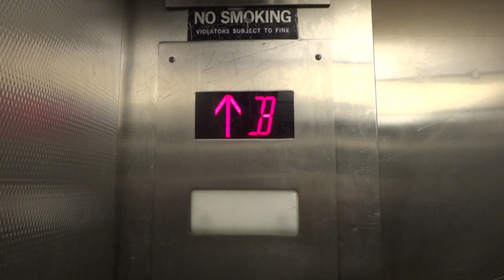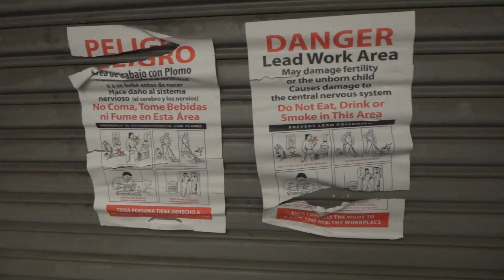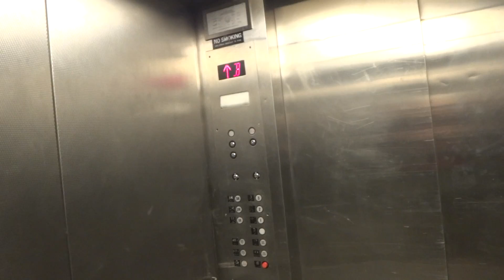BUZZZZ!!!! Old, Quirky Otis Elevator @ CSUN Eucalyptus Hall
This thing... it's old and worn out... and modernized!! I was very happy approaching this elevator since it is one of the oldest I have found. Well, I do have a vintage surprise coming your way in a week or two.